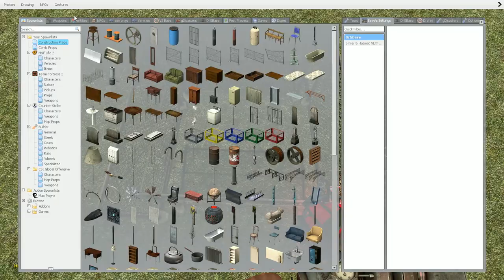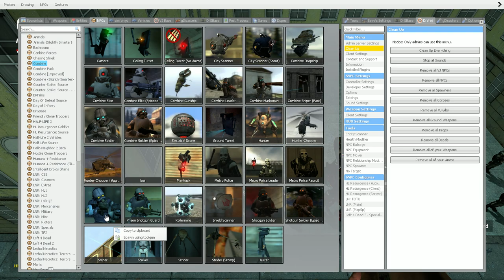gmod npc wars